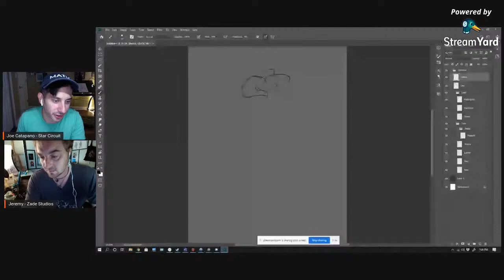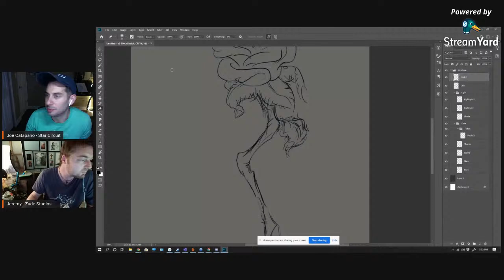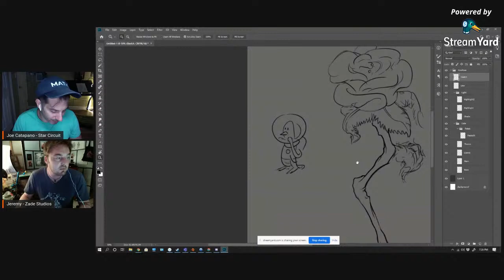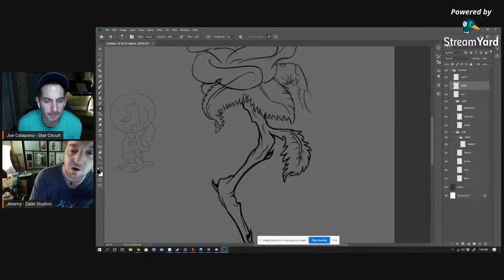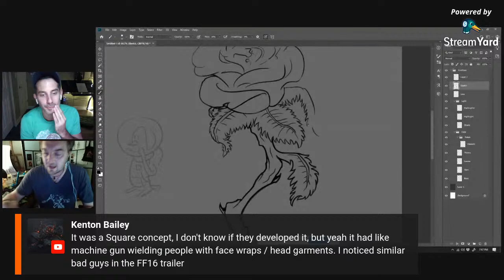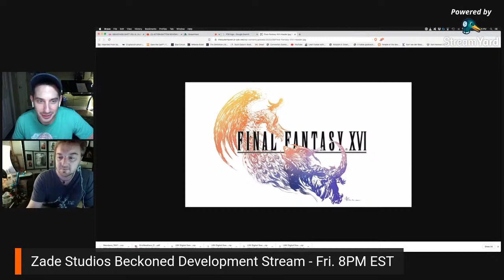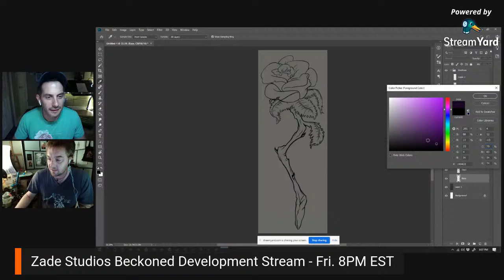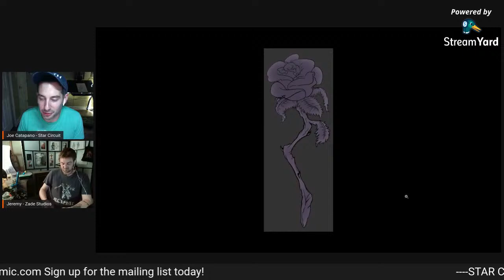Art Bros! Push it to the LIMIT!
**Art Bros streams Wednesdays @7pm EDT**
-The 4th stream with official art brohs, Joe Catapano and Jeremy Thevenot.
New Mando trailer, Blasphemous DLC, and Jerm's got internet!